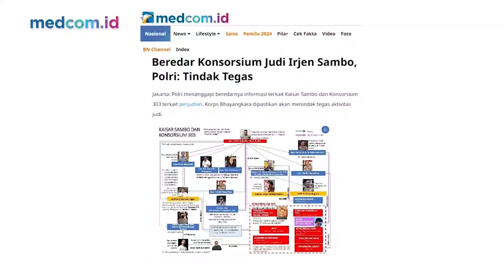EKS KABAIS TNI DESAK AUDIT PEMBUBARAN SATGASUS MERAH PUTIH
Mantan Kepala Badan Intelijen Strategis (BAIS) TNI Laksamana Muda (Purn) Soleman Ponto menegaskan untuk mendalami pembubaran Satuan Tugas Khusus (Satgasus) Merah Putih yang sempat dipimpin bekas Kadiv Propam Polri Ferdy Sambo. Menurut Ponto, Ferdy Sambo harus mempertanggungjawabkan kinerjanya. Sebab, tim tersebut diberi wewenang besar untuk menyelidiki dan menyidik tindak pidana di Indonesia dan luar negeri.